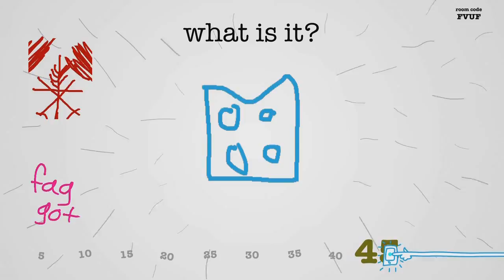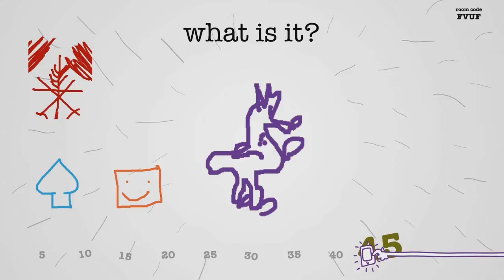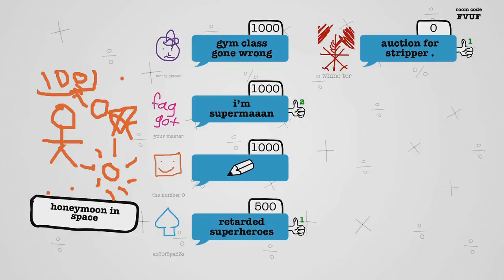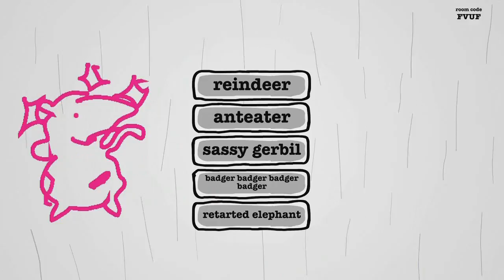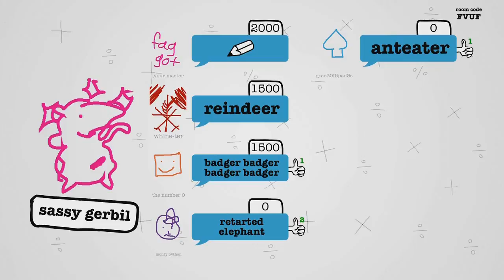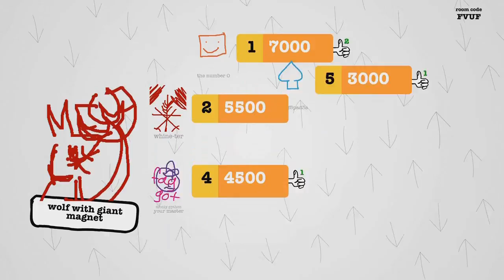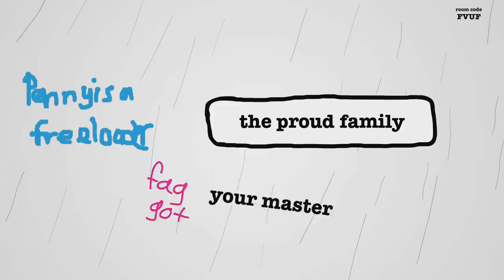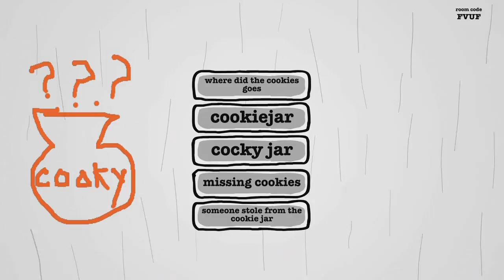WZ Oneshots - Drawful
The Title screen and opening song is property of WZ.

*EDIT* I made the video louder, as apparently it was too quiet to those without headphones.

Commentators:
-Wynter
-Zero
-Shupa
-Cissy
-Monty